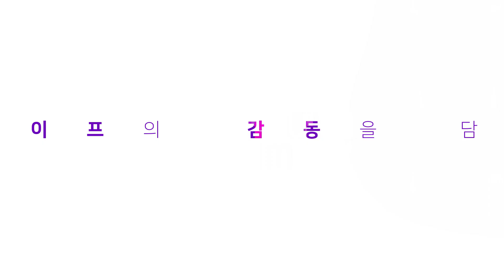라이프의 감동을 담다! 베리미디어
즐거움과 감동이 넘치는
건강한 콘텐츠!

'여성 라이프' GTV
'오감만족 쿡' CookTV
'고품격 성인가요' GMTV
'생활스포츠의 모든 것' LIFE&SPORTS
'익사이팅 Play Ball Sports' BallTV
내 손안에 작은 TV BerryTV
'프리미엄 리얼 4K' UHD DreamTV

일상의 활력을 더하자!